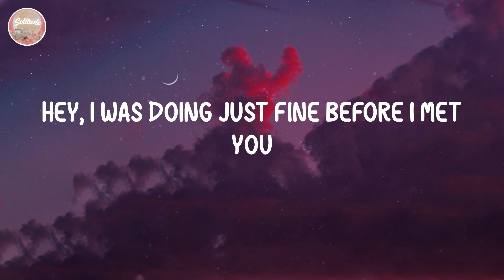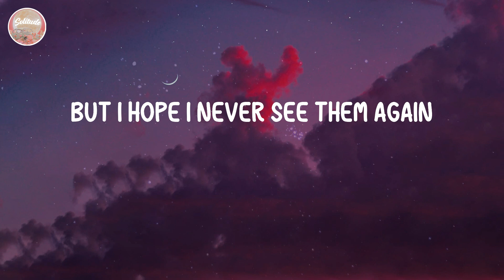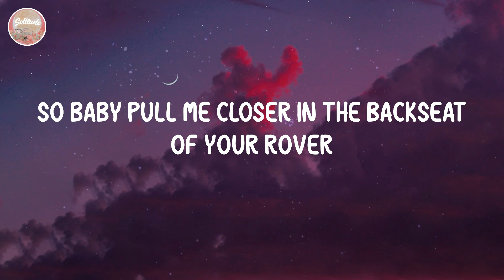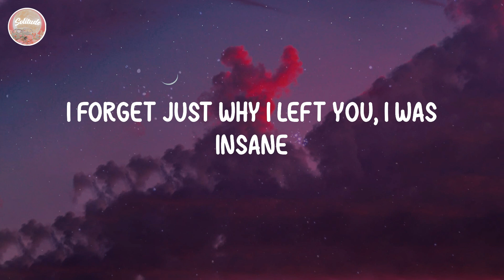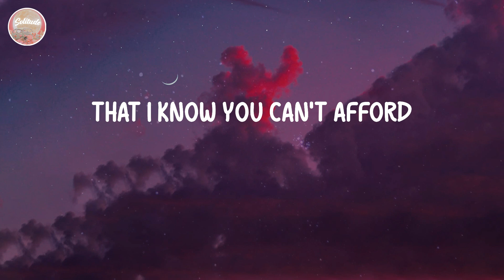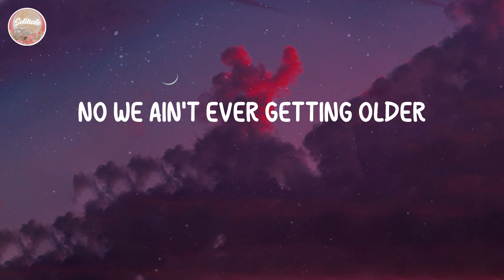The Chainsmokers - Closer (Lyrics)